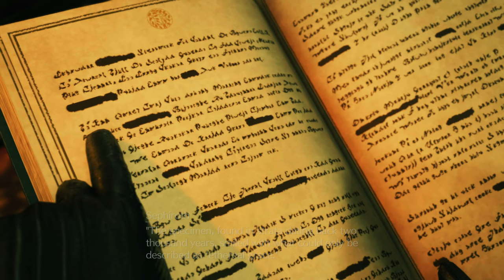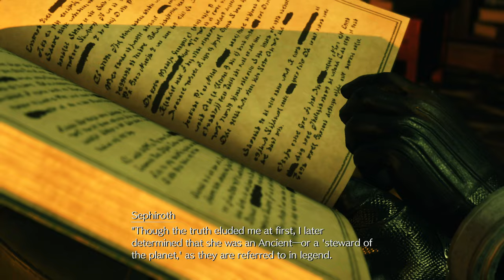FF VII Rebirth [Hard Mode] Walkthrough Part 83 Chapter 1